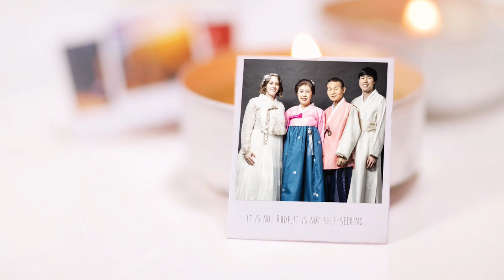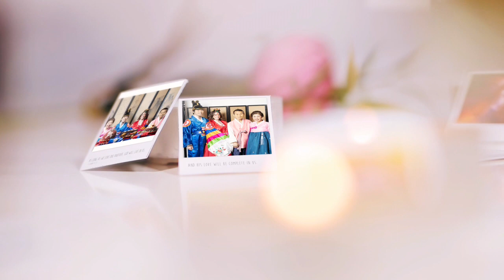Leigh & Paul Lee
Carty Pyebaek, Korean Wedding, Traditional Korean Wedding, Pyebaek, Pyabaek, Hanbok, Dallas, Plano, Texas, 한복, 폐백, Photography, SooA, SooA USA, Hanbok